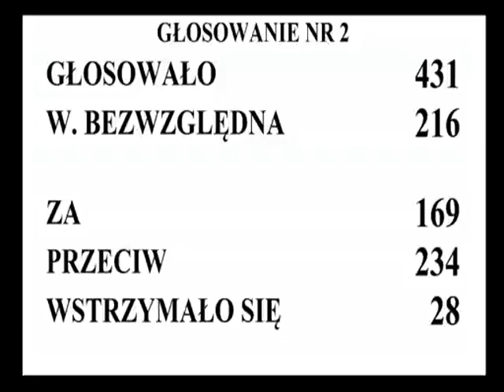Wniosek o odwołanie posła Marka Kuchcińskiego z funkcji Marszałka Sejmu RP- głosowanie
Popierasz? Udostępnij! Posiedzenie Sejmu RP nr 24.

Wniosek o odwołanie posła Marka Kuchcińskiego z funkcji Marszałka Sejmu Rzeczypospolitej Polskiej

Interesujesz się polityką? Szukasz wystąpienia Twojego posła? Wejdź na -- tylko w naszym serwisie aktualne wystąpienia poselskie wraz ze stenogramami!

źródło Na kanale zdajemy sprawozdanie z aktywności polityków wszystkich opcji politycznych. Publikacja filmu nie oznacza więc, że popieramy czy jesteśmy przeciwni prezentowanemu stanowisku. Wierzymy, że dzięki naszej działalności pomagamy uniknąć manipulacji, a dzięki prezentacji pełnych wypowiedzi wyborca wyrobi sobie własne stanowisko. Zapraszamy do subskrypcji i życzymy mądrych wyborów!